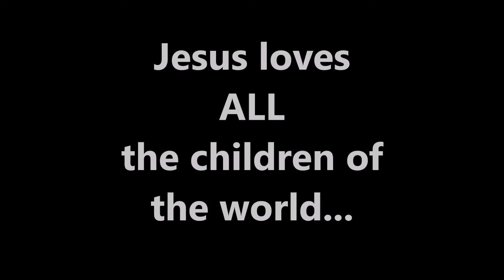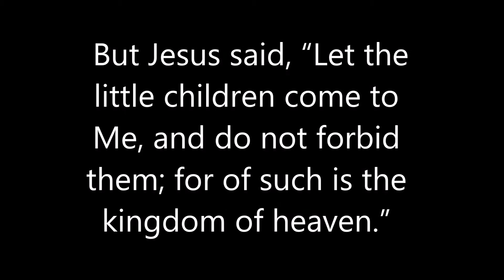Vacation Bible School Aug 2016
Vacation Bible School conducted at Shepherd Care Orphanage, Eku, Delta State, Nigeria